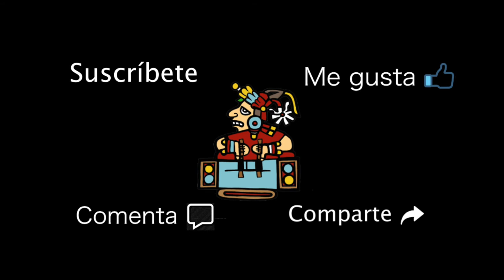Yaoziwatl - Mujer Guerrera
Les compartimos una de nuestras piezas. Esperemos que les guste